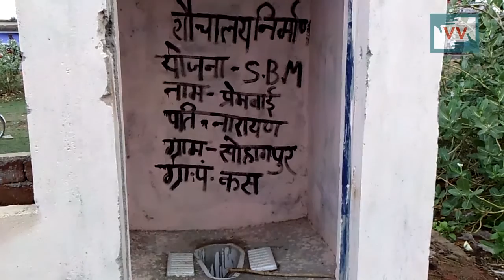Impaired Toilets Constructed - Reena Ramteke reports for IndiaUnheard